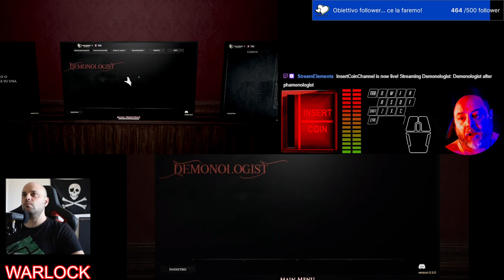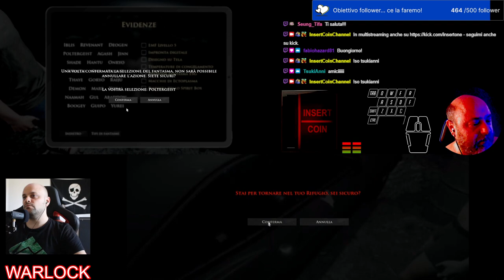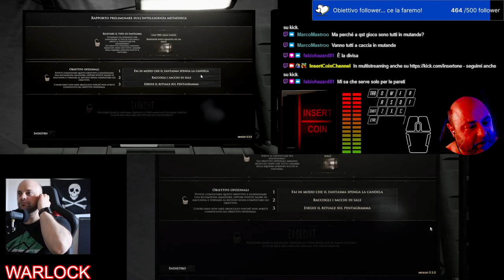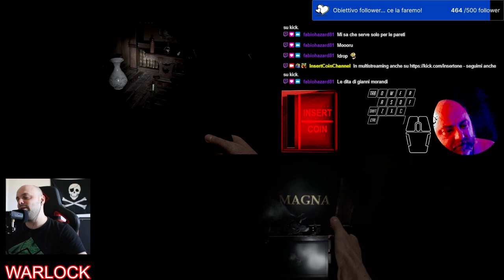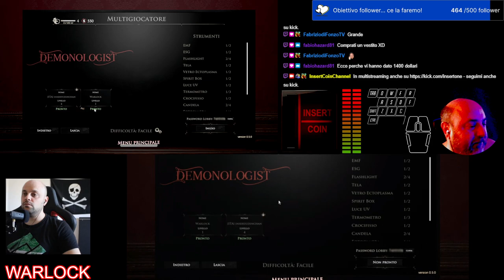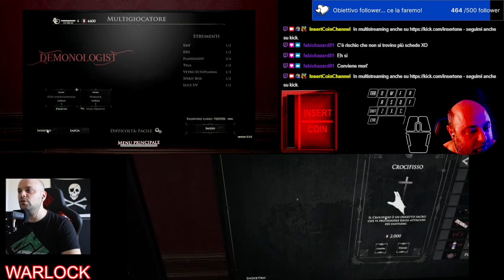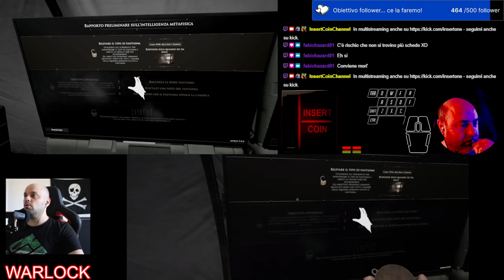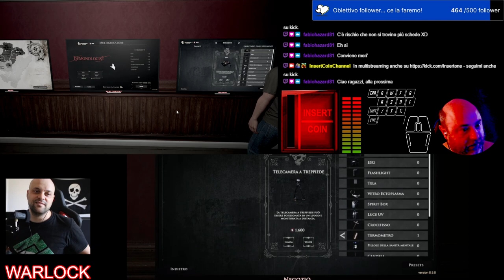Demonologist after phamonologist